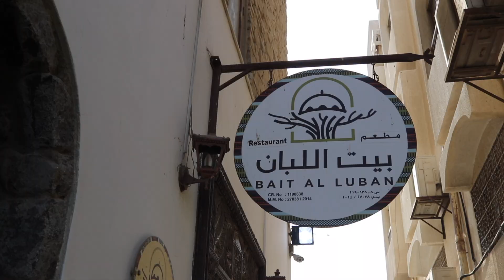Part1 Travel vlog to Oman오만여행 1탄-아라비안 반도에 있는 중동의 오아시스 오만을 여행을 떠나요!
오만의 아름다움을 이 비디오와 함께 해보세요.
독특한 아라비안 반도의 음식과 문화, 모든 것을 담았네요. 명태같은 상어고기도 먹어보구요.
아랍식 요새에도 올라가보고, 너무나 잘생긴 아랍 아이도 만나봐요.

오만여행 2탄은 여기에 링크되어 있어요.